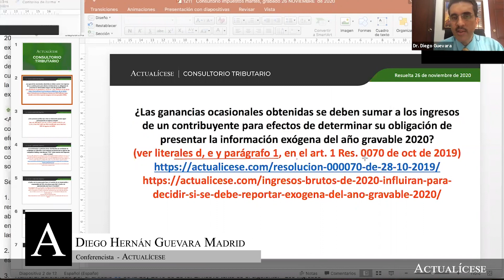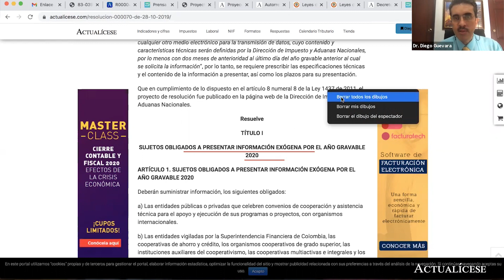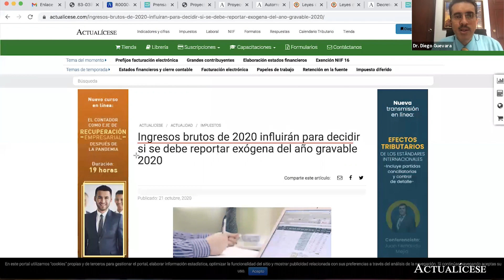Efectos de las ganancias ocasionales en la obligación de presentar la exógena de 2020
¿Las ganancias ocasionales obtenidas se deben sumar a los ingresos de un contribuyente para efectos de determinar su obligación de presentar la información exógena del año gravable 2020?

En este consultorio, el Dr. Diego Guevara, especialista en temas contables y tributarios, analiza si las ganancias ocasionales obtenidas deben ser sumadas a los ingresos de un contribuyente para determinar si debe o no presentar información exógena correspondiente al año gravable 2020.

Para conocer cuáles son los criterios establecidos por la Dian para determinar si se debe o no presentar la información exógena 2020, se recomienda consultar la Resolución 000070 de 2019, obligación que al omitirse genera para el contribuyente el pago de la sanción de que trata el artículo 651 del Estatuto Tributario –ET–.

En Actualícese encontrarás de manera frecuente consultorios, tutoriales, charlas, webinars y tips, elaborados con los principales expertos del país en lo que concierne el tema de información exógena.